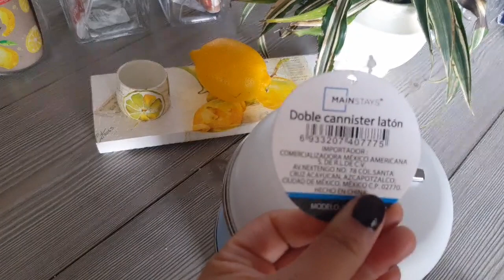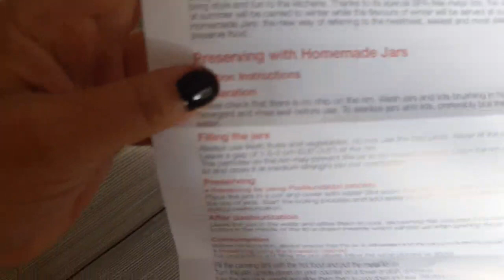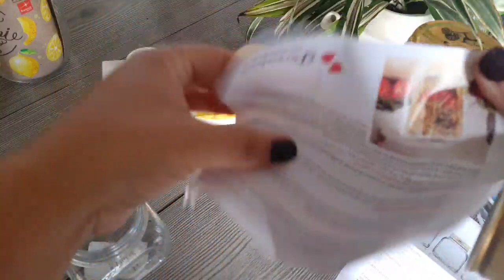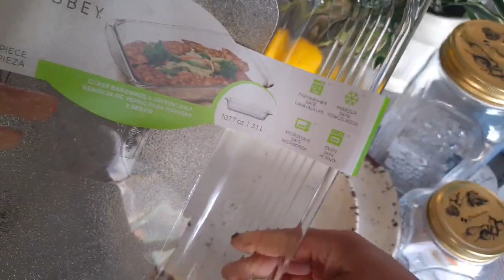Compras para organizar la casa' en rebaja " "Walmart ,Superama ,Soriana , Chedraui"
Holaaa
Espero este video les inspire y les entretenga 😘😘😘
Encontré cosas muy  lindas económicas.

Codigo:
envio231 (funciona hasta 08/08)

Grupo